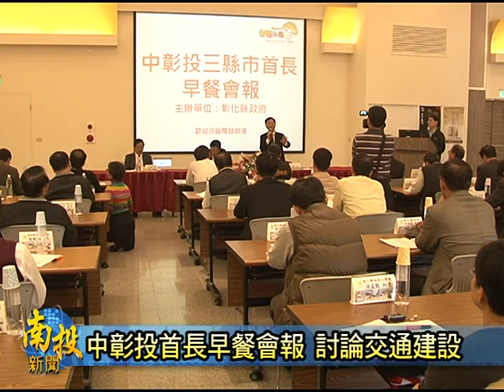南投新聞-中台灣三首長早餐會報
每三個月舉辦一次的中台灣三縣市首長早餐會報，今天來到彰化埔心鄉舉辦了一百年度最後一次的討論會，會中除了再度針對最重要的台中捷運路線規劃，以及其他交通建設案，來進一步討論合作以外。縣長李朝卿也以中台灣農業興盛，提出三縣市政府，應該愛每年來合作舉辦國際性的「農業博覽會」的建議，不但乎其他兩位首長相當稱讚李縣長的用心，提案也得到在場縣市政府官員的一致通過。